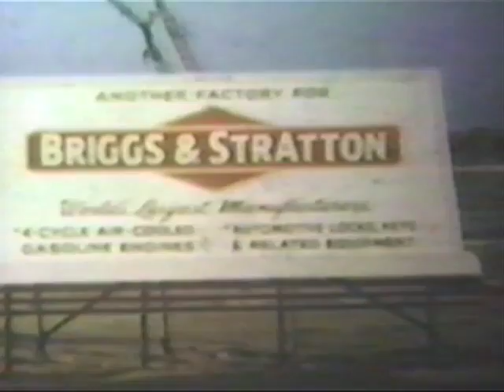Frederick Stratton, Jr. Briggs &Stratton